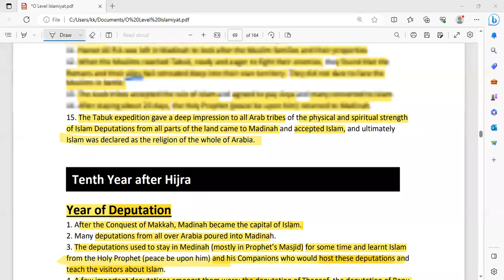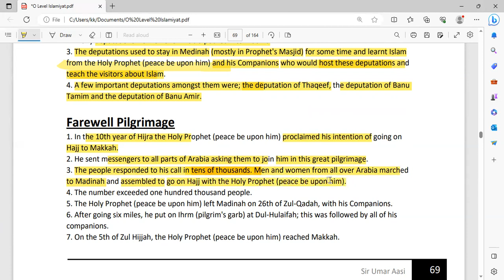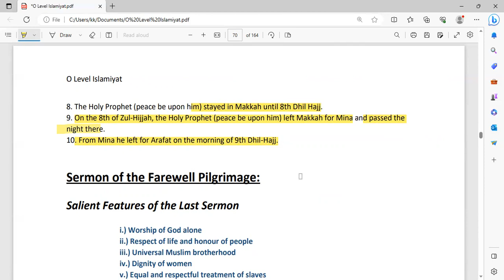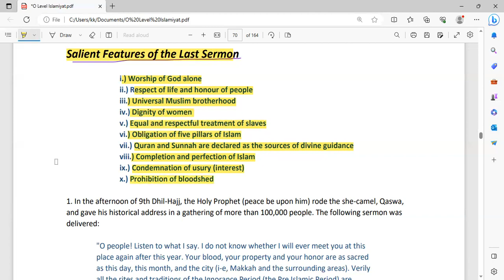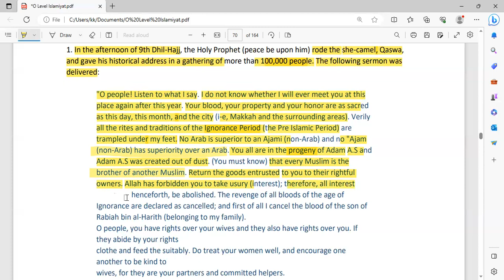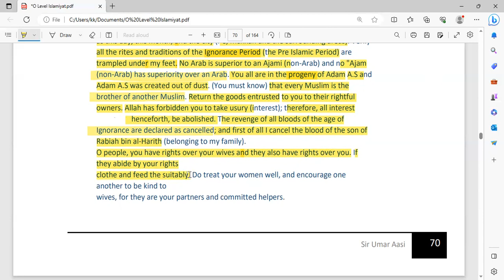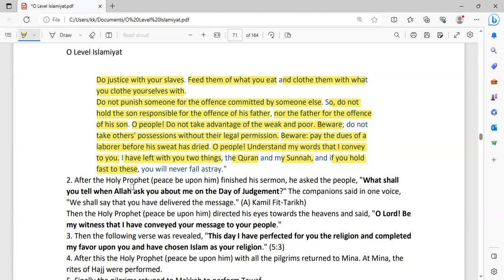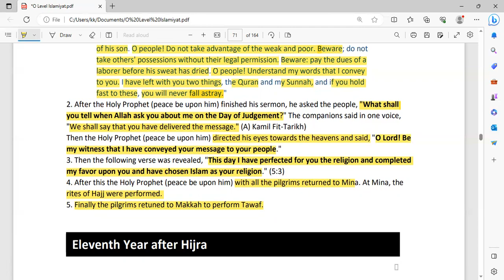O Level Islamiyat Class 39 | Farewell Pilgrimage | Ch 3 in Urdu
Assalam Alikum dear Students. Hope you will be fine. In this channel all the topics of O Level Islamiyat (2058) will be covered. Including workshops classes and exam preparation. The best thing about this channel is you will find all the topics with sequence and in short videos. You will not get bored while attending the class. All the lectures are free here. If you have any question you can ask in comment and I am also sharing my facebook id. You may also ask there. Facebook.com/umar.aasi.5 O Level Islamiat, O Level Islmaiyat, Islmaiyat Lectures, Islamiat Lectures, Paper 1, Paper 2, How to get A* In Islamiat, how to get A* In Islamiyat, O level paper tips, O level Workshop, O level Islamiyat 2058, O Level past papers, IGCSE, References of Islamiyat, Quranic passages, Hadith chapters, Ahadith passages, Quran, Hadees, Ijma, Qiyas, Sunnah, O level Islamiyat paper tips, O Level Islamiyat notes, O level Islamiyat Makki Life, O level Islamiyat Makki Life, O Level Islamiyat videos, o level islamiyat guide, Frequently ask questions, O level islamiyat short classes, O Level Islamiyat videos, O Level paper pattern, o level islamiyat cie, o level islamiyat notes, o level islamiyat syllabus, o level islamiyat notes, o level islamiyat pdf, O level lectures in hindi, O level islmaiyat topical questions, o level islamiyat battle, o level islamiyat caliphate, o level islamiyat hadith, o level islamiyat oneness of Allah, o level islamiyat Allah’s relationship with the created world, o level islamiyat Allah’s relationship with the messengers, o level islamiyat Dr Saqib book, o level islamiyat Frkhanda noor book, o level islamiyat Bookmark, o level islamiyat marking scheme, o level islamiyat Allah in Himself, o level islamiyat Prophet’s life in Makkah, o level islamiyat Prophet’s life in Medina, o level islamiyat Pakistan, o level islamiyat India, Cambridge o level islamiyat.